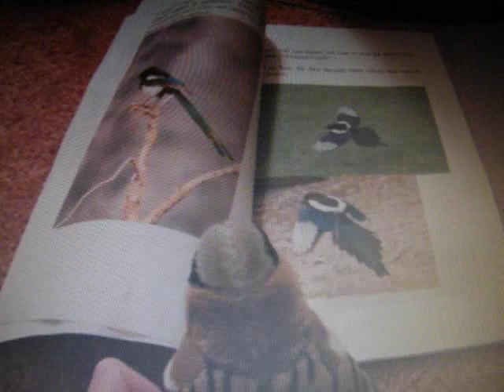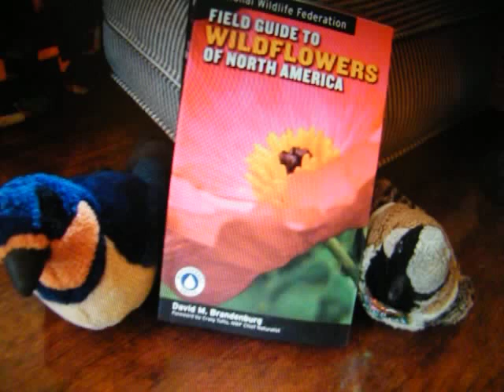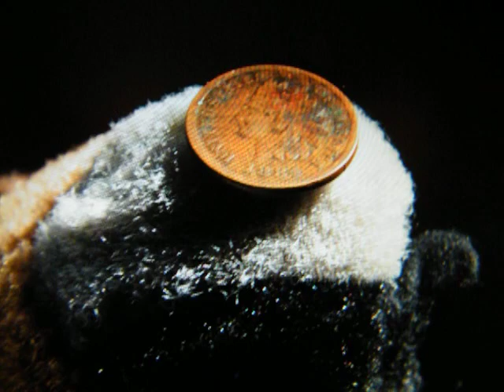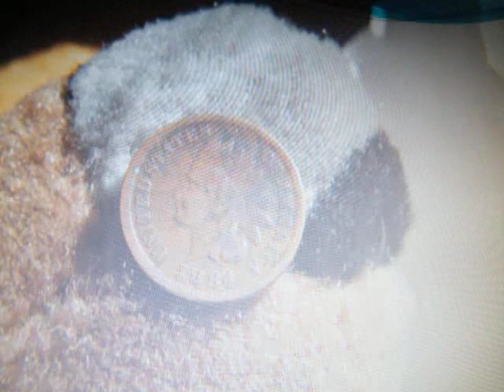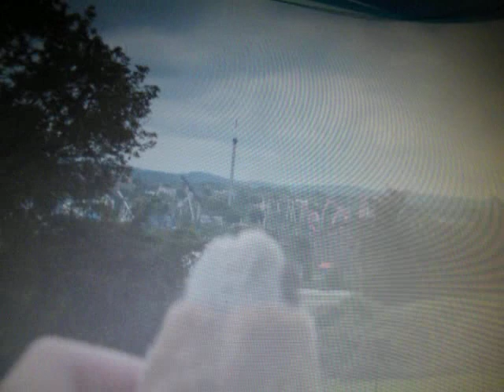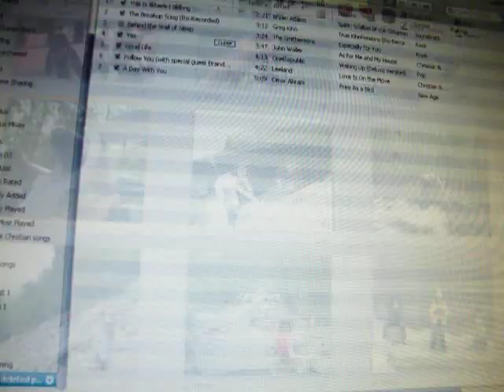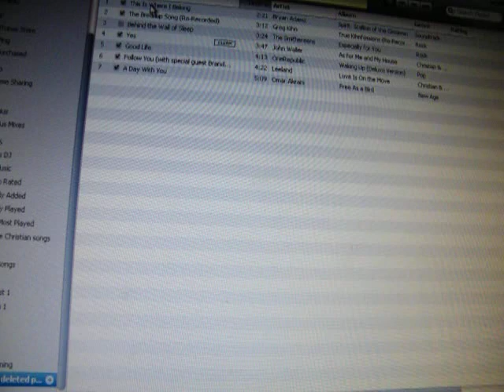BIRTAY'S ADVENTURES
Here are some birtay photos of his adventures in 2009, 2010, and 2011!